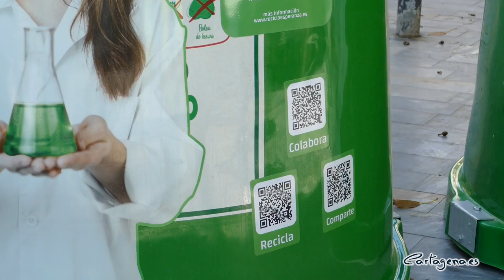Cartagena recicla 3 269 toneladas de envases de vidrio al año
El municipio de Cartagena recicla 3.269 toneladas de envases de vidrio al año. Lo que supone que cada habitante ha reciclado 15,1 kilos de envases de vidrio. O lo que es lo mismo, que cada cartagenero ha depositado 52 envases en los más de 1.200 contenedores verdes existentes en el término municipal.

Así lo ha puesto de manifiesto María Casajús, concejal de Infraestructuras, Servicios y Litoral, en la plaza San Francisco durante la presentación de la nueva campaña ‘Recicla Esperanza’, que Ecovidrio ha puesto en marcha en pro de la lucha contra el cambio climático y la Covid-19. El acto también ha contado con la presencia de la edil delegada de Ciudad Sostenible y Proyectos Europeos, Cristina Mora; el director general de Medio Ambiente; Francisco Marín; y el gerente de zona de Ecovidrio, Roberto Fuentes.

Para la edil de Infraestructuras, este volumen de reciclaje está permitiendo mejorar el medioambiente. De modo que se evita que circulen por nuestras calles unos mil vehículos al año, que viene a ser unas 1.900 toneladas de emisiones de CO2. Algo que es lo mismo que decir: que se ha evitado la extracción de más de 4.000 toneladas de materia prima de la naturaleza o se ha reducido el consumo energético de 20.300 megavatios de energía al año.

“Desde el Ayuntamiento queremos convertir a Cartagena en una ciudad más sostenible, mejor. Todos estos pequeños gestos de depositar los envases de vidrio en los contenedores se traducen en un beneficio para nuestro medioambiente”, ha señalado Casajús.

CONCURSO A TRAVÉS DE INTERNET

La campaña de Ecovidrio tiene como objetivo incrementar el reciclaje. Para ello, premiará a las iniciativas que la gente proponga para mejorar la situación provocada por la pandemia. La misma se está desarrollando de manera conjunta en todos los municipios de la Región de Murcia.

Los interesados en participar pueden presentar sus ideas en la web hasta el próximo 31 de mayo. Después habrá un proceso popular de votación para elegir las mejores. Las iniciativas más votadas serán premiadas con 1.500 euros, la primera, 1.000 euros, la segunda, y 500 euros, la tercera.